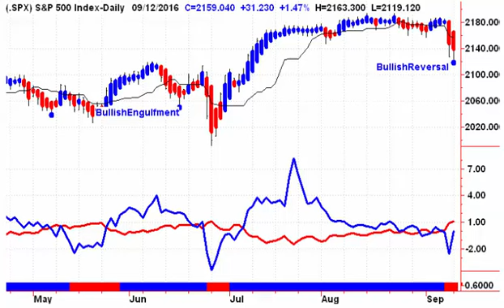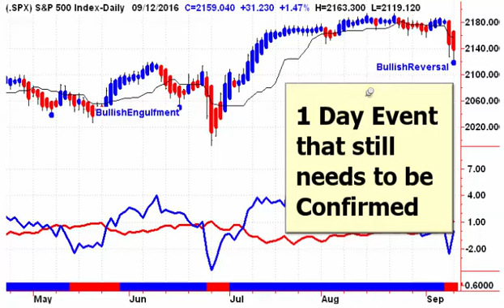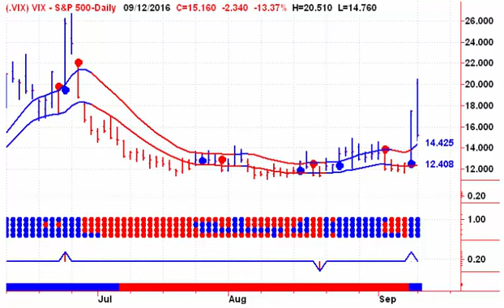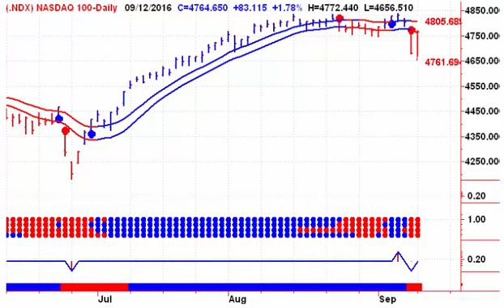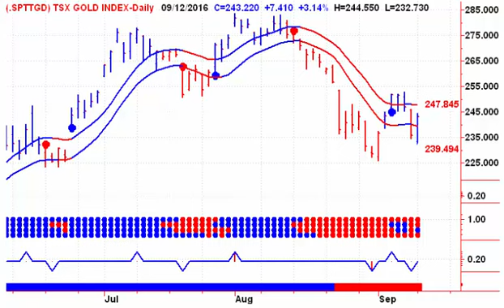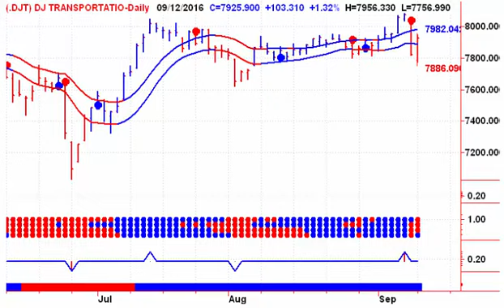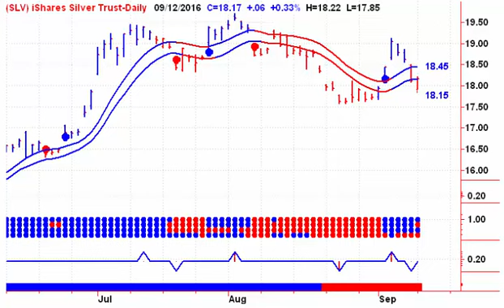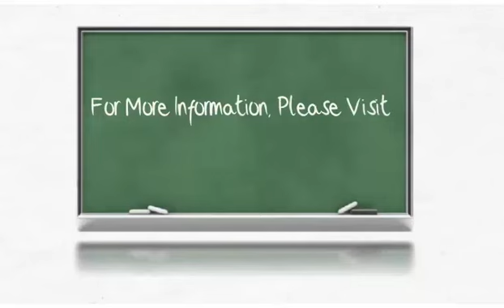Buy Sell Or Hold 20160913